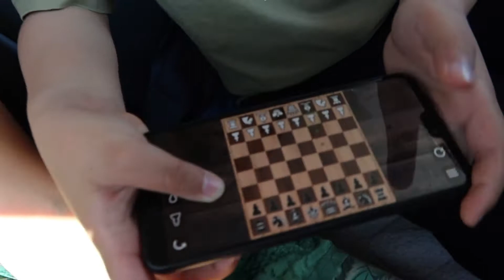Missionian Mountains and Eagles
another hike
yay for hot days

also, this was before we found out about the new bc restrictions which i think were announced today